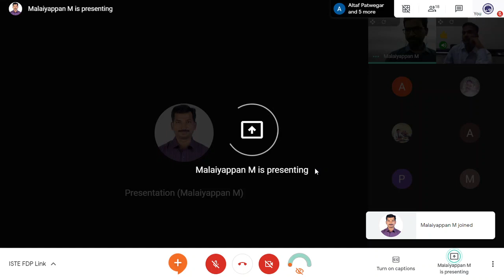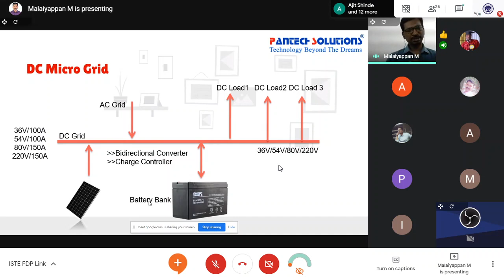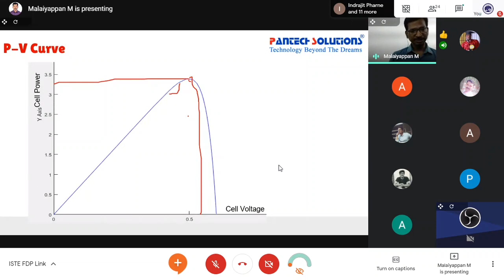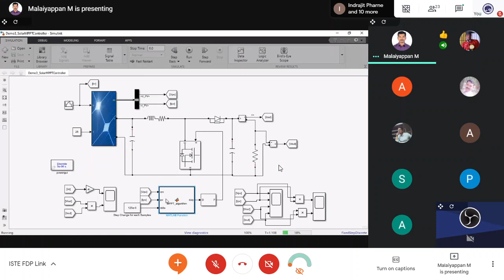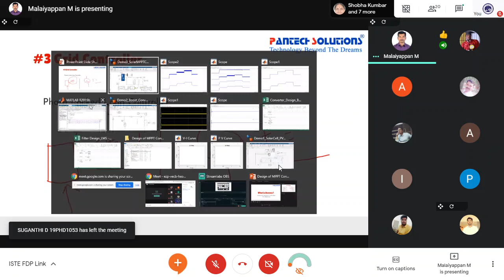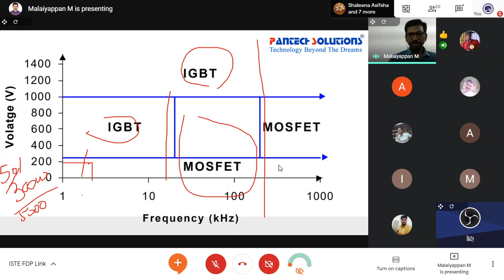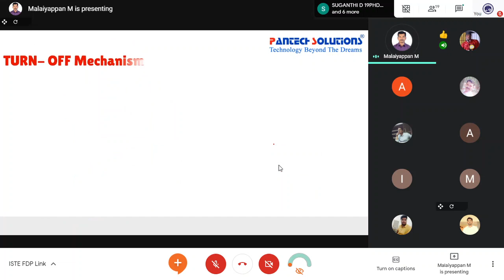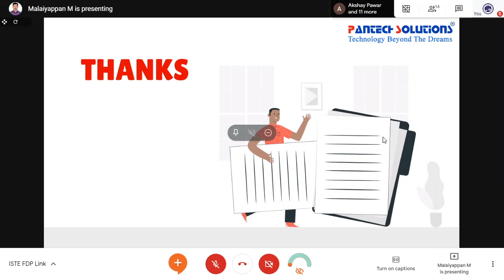ISTE FDP (Session IV): Design of MPPT Controller In Solar Panel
Mr. Malayappan from Pantech Solution discussing the design of MPPT controller in solar panel with grid connected system using Matlab Simulink